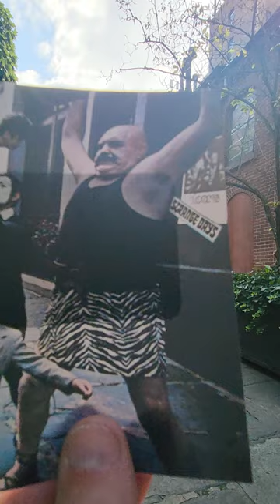#9: The Doors Strange Days Album Cover Location - And The Rest is History | Pop Culture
On August 21st, 1967 The Doors began recording their sophomore record, Strange Days, at Sunset Sound Studios in Hollywood. The album was released the following month and included two Top 30 singles, “People Are Strange” and “Love Me Two Times.”

The cover photo for The Doors 2nd studio album, Strange Days was shot in this small unassuming courtyard by photographer Joel Brodsky in 1967.

Jim Morrison refused to be photographed for the cover as he did not want to be the center of attention.

The photographer had come up with a concept for the album cover based on Federico Fellini's 1954 film La Strada. the band agreed and now he had to make it work.

The cover features a strongman, a dwarf, a juggler, a pair of acrobats, and a trumpet player - but only the acrobats are legitimate performers, the rest are all amateurs with normal day jobs.

Strange Days peaked at No. 3 on the US album chart and, 34 years later, received a platinum certification from the RIAA.